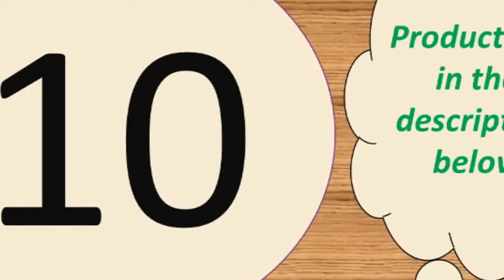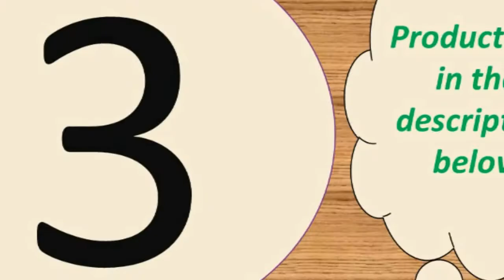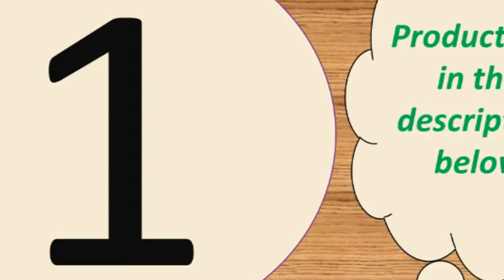Top best wireless eaphone for iphone 2019 Under 50$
Description:
Product Features:
1, Singal/binaural mode for you to choose, you can listen by one/two earphones
2, Portable package box with charging function, 3800mAh power can offer more 20hrs for each earphone, you can charge anywhere, long battery life
3, Supermini earphone size, offer comfortable wearing experience.
4, Bluetooth V5.0, stronger compatibility

Specification:
Model: QS2
BT version: V5.0
Operation range: 10m(with no obstacle)
Charging time: approx.2hr
Standby time: approx.120hr
Playback time: approx.4hr
Battery type: li-ion
BT prifiles: HFP/HSP/A2DP/AVRCP
Battery capacity(earphones): 3.7V 43mAh

Button: NoActive Noise-Cancellation:
Type: BluetoothConnectors:
NoneCommunication: WirelessVocalism Principle:
DynamicVolume Control: NoFrequency Response Range:
20-20000HzFunction: for Video
PhoneFunction: For iPodFunction:
SportSensitivity: 110±5dBIs wireless:
Number: Bluetooth 5.0Resistance:
32OWaterproof: YesLine Length:
NoneSupport APP: YesCharging time(earphones): approx.
1hrCharging time(case): approx.
2hrMusic time: about 15hrBattery
capacity(case): 300mAhBattery
capacity(earphones): 43mAh